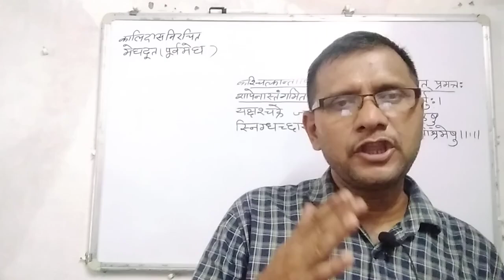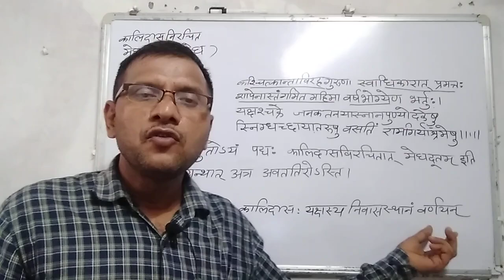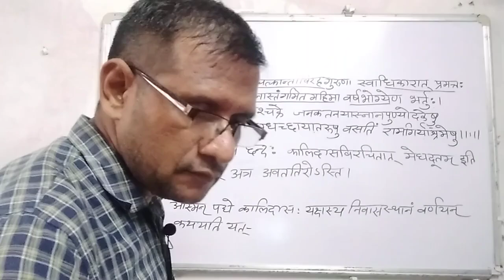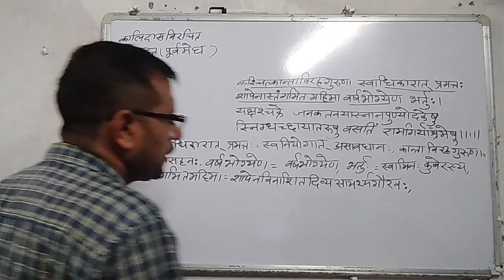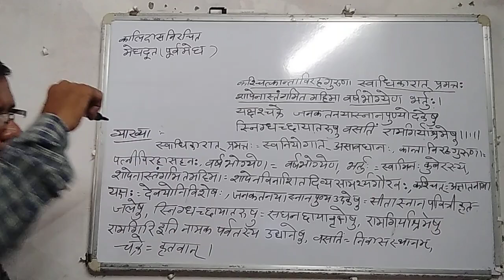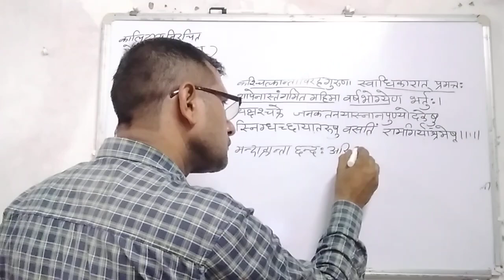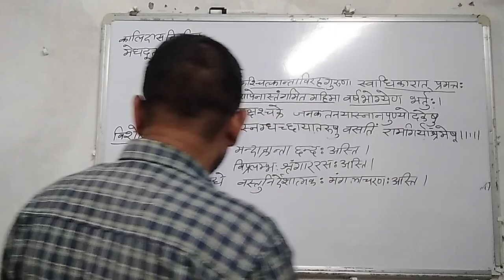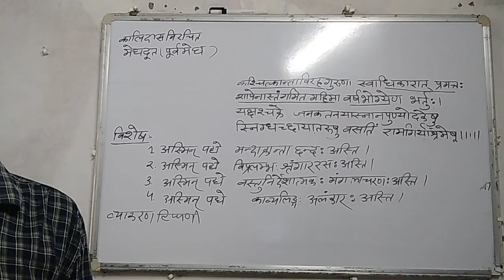संस्कृत व्याख्याall university in india कालिदास रचित मेघदूतम श्लोक-1